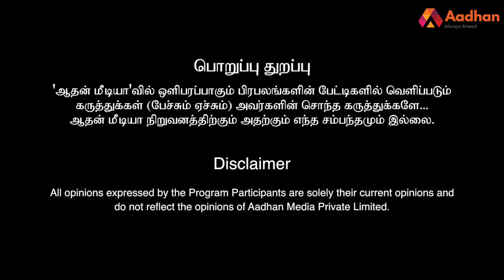இஸ்லாமிய பெண்களை பாதுகாத்தவர் மோடி - கே.டி.ராகவன் | KT Raghavan | Aadhan Tamil